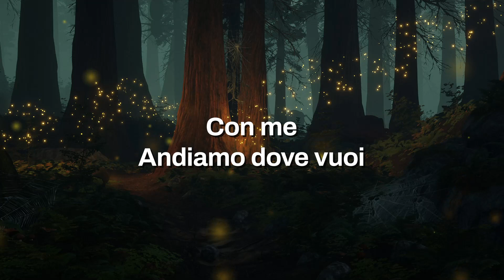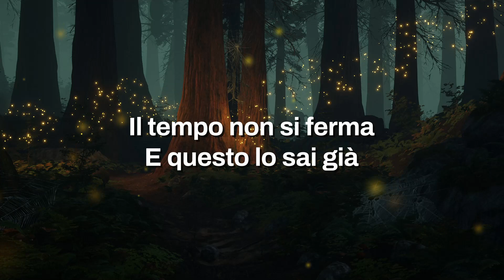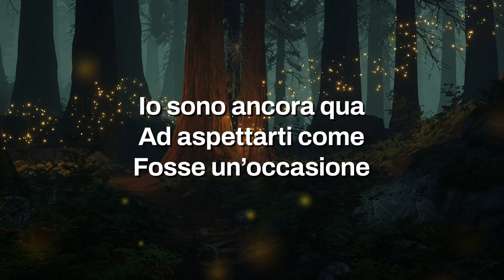Benedetta - DUE GIGANTI (Official Lyric Video)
AVAILABLE NOW IN ALL DIGITAL STORES
Add to your collection, listen to more songs like this and add them to your playlist!

ARTIST:
Benedetta Montenero, in arte Benedetta, nasce a Reggio Calabria.

Ha studiato canto presso l’associazione A. M. S. di Reggio Calabria.

Nel 2016 ha partecipato alle prefinali nazionali del format “Tra Sogno e Realtà’ ”, seconda edizione, in onda sul Canale Mediaset La5. La commissione formata da Simona Borioni attrice, Jose’ Perez ballerino e Silvia Salemi cantante.

Nel 2019 ha partecipato al contest nazionale “Alto Voltaggio”, promosso da High School Radio con il patrocinio del MIUR, primo campionato di comunicazione radiofonica, classificandosi al primo posto all’ interno di un team.
La sede del territorio: Radio Touring 104, ha dato la possibilita’ all’artista, con l’esecuzione di una cover straniera di successo e un’intervista di comunicare ai giovani la passione per la musica.

LABEL :
Fry Music Records è un’etichetta discografica indipendente Italiana, fondata da Paolo Cammera in arte PAULCAM Dj e Gianluca Califano, della The Fudge s.r.l.s.

Collabora con il mercato musicale italiano ed estero e la sua sede si trova a Reggio Calabria.

Nasce con l’obiettivo di dare alle nuove proposte spazio per potersi esprimere con la propria musica DANCE – HIP HOP – REGGAETTON – RAP – TRAP – URBAN.

Non può ovviamente mancare un’intera sezione dedicata al POP: Fry Music POP EDITON.

É pura energia ed entusiasmo, la passione e la perseveranza accompagnano ogni giorno il team che lavora e supporta tutti gli artisti, così da far raggiungere loro i più alti traguardi.

“La voglia di dare sempre il meglio verso il pubblico è la forza che spinge ad andare sempre oltre”

LYRICS :
L’amore sembra solo un’occasione
Per soddisfare il nostro malincuore
Chissà se esisterà una soluzione
Per vivere con te senza illusione
L’amore è mille battiti di ciglia
Per rivederti sempre un po’ diverso
Ma ogni volta che mi dici ti amo
Ti dico che sei stupido lo stesso
E poi
Ci siamo solo noi
Lo sai
Che non ti tradirei
Con me
Andiamo dove vuoi
Il tempo non si ferma
E questo lo sai già
Ma siamo due giganti
Nell’immensità
Io sono ancora qua
Ad aspettarti come
Fosse un’occasione
È una monotonia
I nostri desideri
Dentro una bugia
Tutto è possibile
Anche il difficile
Restare insieme a te
L’amore è come un temporale al sole
Non dà mai tregua quando fuori piove
Ci lascia navigare fra le discussioni
che portano a cambiare il nostro umore
Ma poi
ritorni sempre qua
chissà
quale motivo hai
tra noi
inizia tutto adesso
Nell’immensità
Ad aspettarti come
Fosse un’occasione
È una monotonia
I nostri desideri
Dentro una bugia
Tutto è possibile
Anche il difficile
Adesso che ci sei tu
Resto un minuto in più
Con te
Adesso non serve più
Stringere il cuscino
Nell’immensità
Ad aspettarti come
Fosse un’occasione
È una monotonia
I nostri desideri
Dentro una bugia
Tutto è possibile
Anche il difficile

Progetto artistico a cura della Fry Music Records

Compositori & Autori: Domenico Di Puorto - Gianni Salvatori
Edizioni: The Fudge s.r.l.s.

Special Thanks:
Associazione A.M.S. di Reggio Calabria